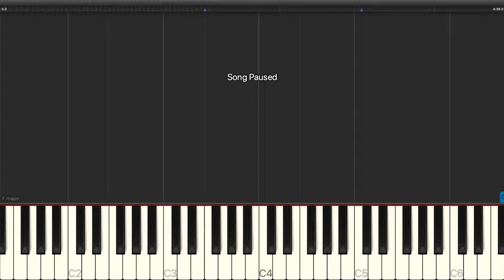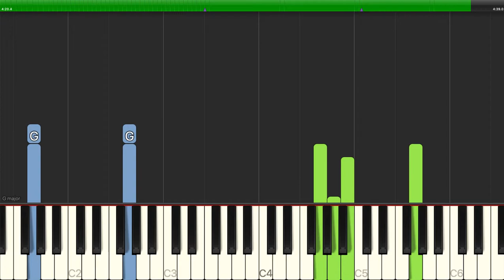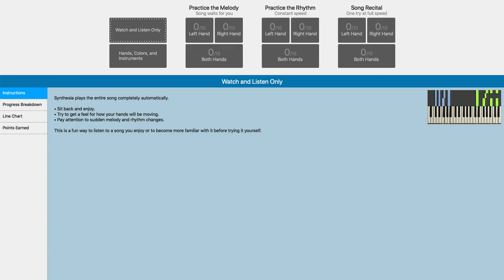Marc Shaiman - I Can Hear The Bells (from Hairspray) - Piano Backing Track Tutorials - Karaoke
Learn how to play Marc Shaiman - I Can Hear The Bells (from Hairspray) - Piano Backing Track Tutorials - Karaoke